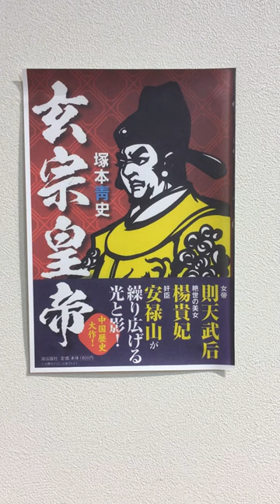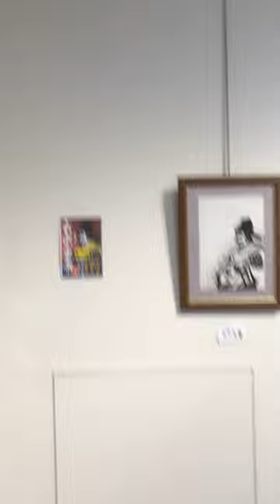バシレウス&玄宗皇帝の展示2Fギャラリー風景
2020/5/31-6/6
東京交通会館2Fギャラリーにて「バシレウス」「玄宗皇帝」「宝引の辰」の表紙・挿絵原画展示
原画の展示とその作品の下書きの展示話行なった。